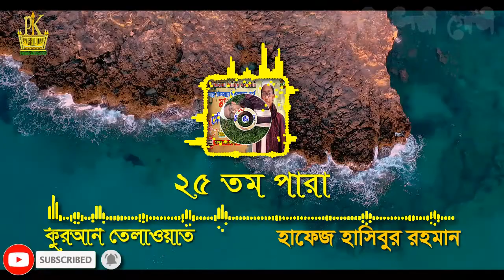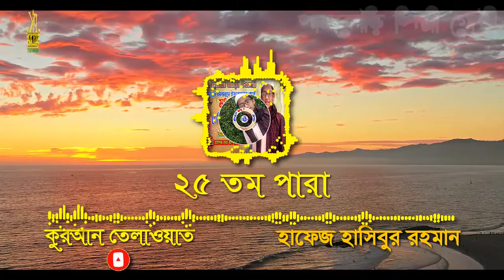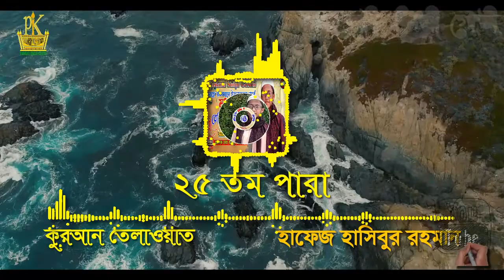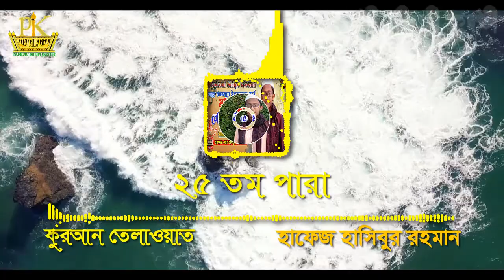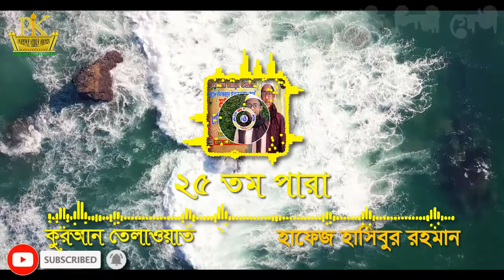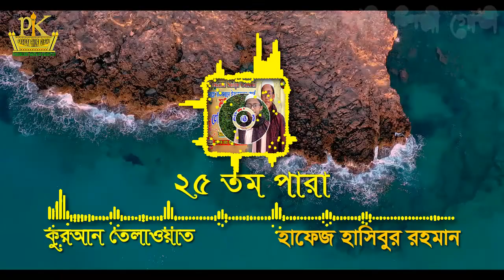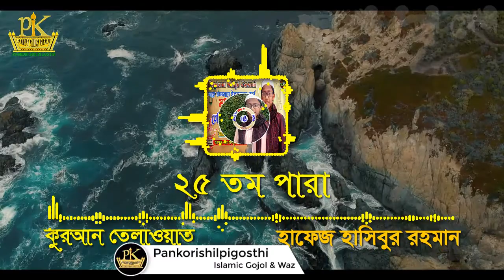মাহে রামাদ্বান পবিত্র কুরআন।২৫তম পারা ।হাফেজ​​​ হাসিবুর রহমান। Hasibur Rahman। para25| PankoriShilpi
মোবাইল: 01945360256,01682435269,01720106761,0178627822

২৫তম পারা এর অন্তর তৃপ্ত করা কণ্ঠে তিলাওয়াত। 25 Para Heart touching Recitation and Visualization of The Holy Quran

🔹✔কোন টাইপের ভিডিও🔹
১:- কুরআন তিলাওয়াত ✔

▶️✅ Lecturer: হাফেজ হাসিবুর রহমান
▶️✅ Directed by : জুলফিকার আলী
▶️✅ Produced:  পানকৌড়ি শিল্পী গোষ্ঠী
▶️✅ Record Label: পানকৌড়ি স্টেডিও

. একটি অনুরোধঃ-.
.সতর্ক বানিঃ-.

থাকবেন।

আল্লাহ হাফেজ